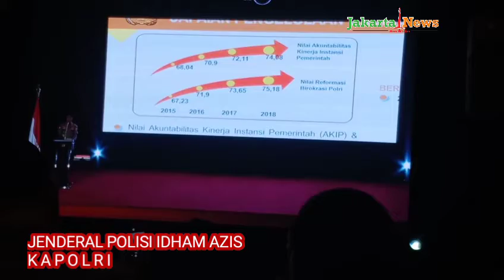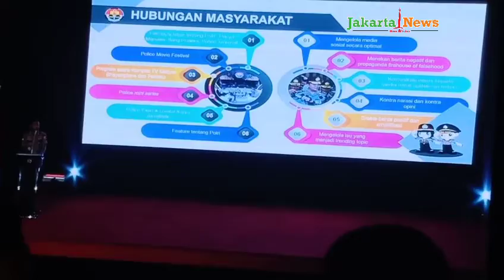Kapolri: 2019 Kriminal Menurun 19,3 Persen, Didominasi Kejahatan Konvensional